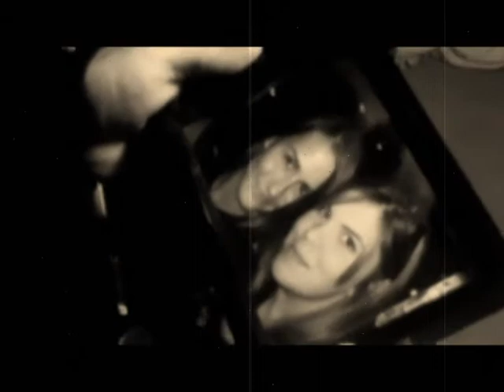Bustin Loose 2.9.13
Catch up on all the awesome NWF action from our debut in Florence, KY!  Get ready to see your favorite NWF superstars at Shot Thru the Heart in Fairfield, OH this Saturday night!